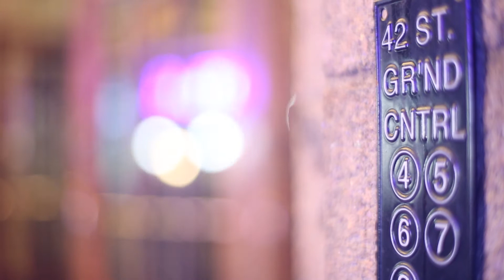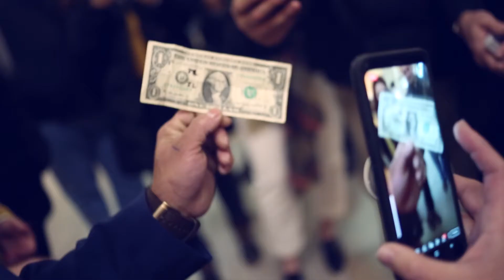John and Iria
John's proposal